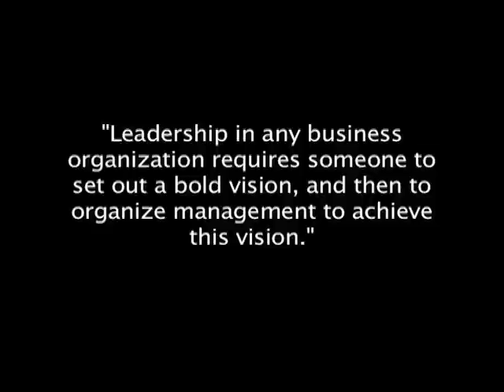Leadership lessons from Mission Control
Through the exploration of critical Apollo Missions, The Conference Board Leadership Experiences Apollo Program offers insights to help executives maintain excellence in execution, improve workforce readiness, and develop strategies for implementing change. The program takes place on site at Johnson Space Center and Kennedy Space Center.

Jeff Jackson
The Conference Board

To learn more about becoming a member of The Conference Board, or contact membership services at